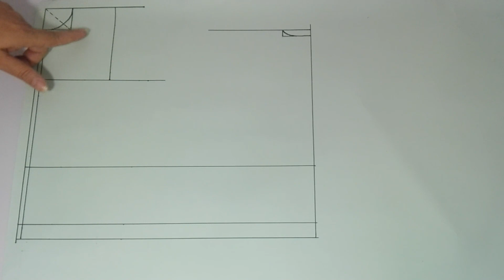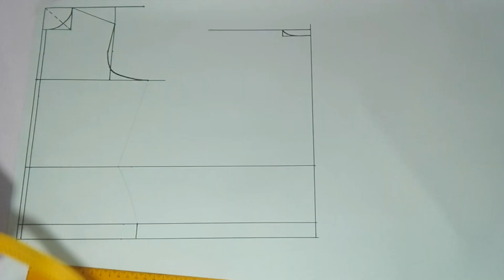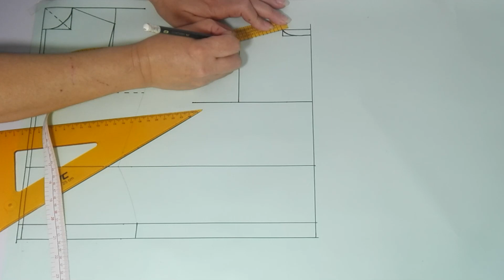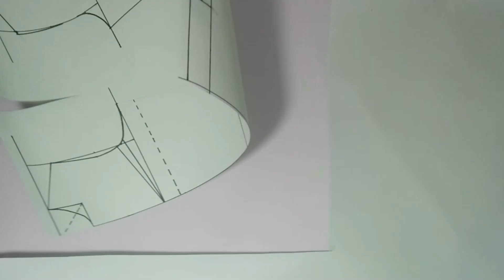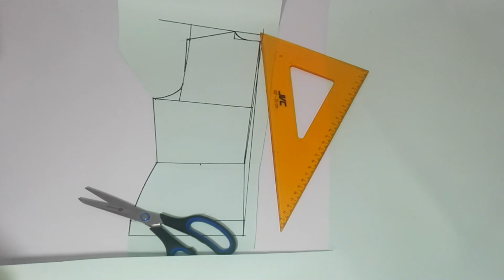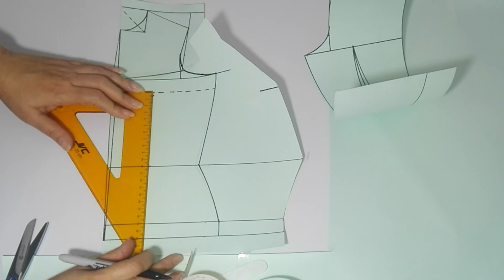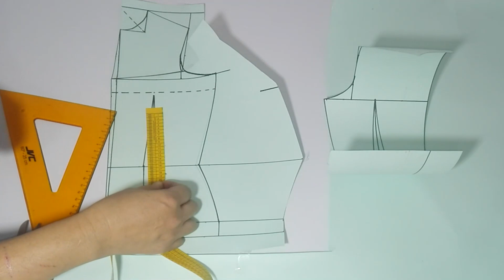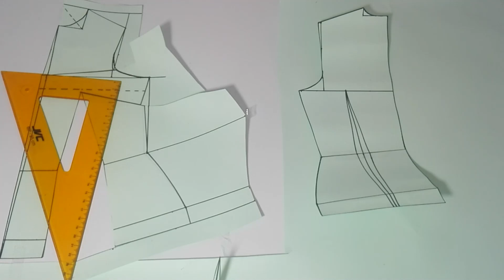Diferencia de talles grande? igualar los costados es muy fácil con esta técnica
Cada cuerpo es diferente y esa es la razón por la que debemos trabajar cada uno de manera concreta, las medidas que tomamos nos van a brindar cierta información, pero también es importante que seamos observadores y tratemos de anticipar posibles necesidades que debemos cubrir en el momento de realizar el patrón. En este video vamos a aprender una técnica para solucionar la diferencia de talles superiores a 4 cm

Los invito a visitar mi blog donde van a encontrar mas temas relacionados con patronaje.